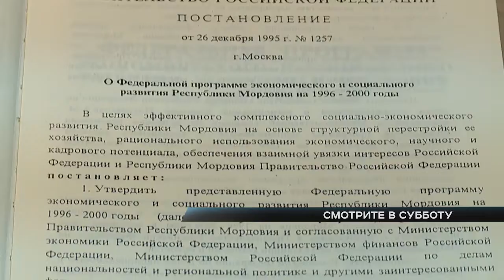Анонс в центре внимания